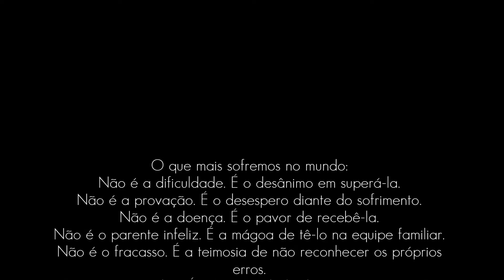Passos da Vida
(Espírito: ALBINO TEIXEIRA - Médium: Francisco Cândido Xavier - Livro: "Passos da Vida" - EDIÇÃO IDE)